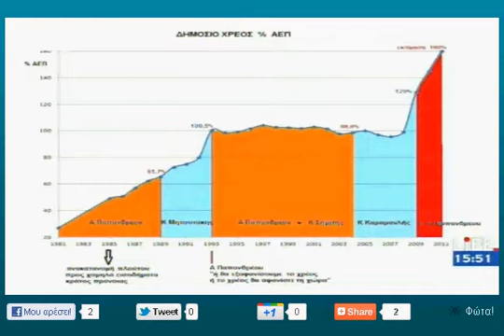ΟΛΗ Η ΑΛΗΘΕΙΑ ΓΙΑ ΤΟ ΧΡΕΟΣ ΤΗΣ ΕΛΛΑΔΑΣ.avi